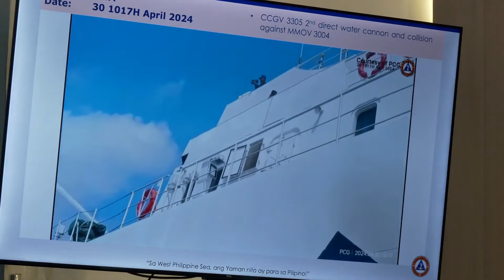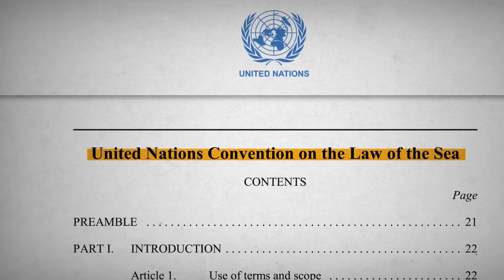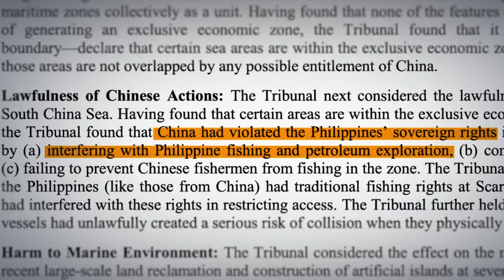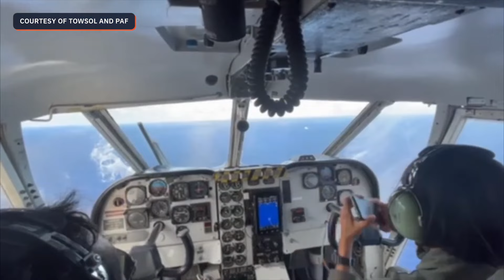Philippines and China Clash Again at Scarborough Shoal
In the contested waters of the South China Sea, tensions between the Philippines and China have flared anew following a confrontation at the Scarborough Shoal. The Philippines has accused China of engaging in "dangerous maneuvers and obstruction" by reinstating a barrier at the shoal, seized by China from Manila in 2012. Philippine vessels encountered a group of Chinese ships, with one Philippine ship reportedly hit by a water cannon, causing damage. Beijing claimed to have "expelled" Philippine vessels and reinstated the barrier, despite the area falling within the Philippines' exclusive economic zone (EEZ) under international law. This incident adds to a series of confrontations over China's expansive territorial claims, despite an international tribunal ruling against China in 2016. The Philippines has taken decisive action to uphold its sovereignty, notably removing a Chinese-installed barrier earlier. Despite diplomatic efforts, the Scarborough Shoal remains a contentious issue reflecting broader regional concerns over maritime disputes and China's assertiveness in the South China Sea.

0:00 Introduction
0:33 Philippines and China Clash Again at Scarborough Shoal
1:49 China's Response and International Law
2:20 Historical Context and International Tribunal's Ruling
2:52 Philippine Coast Guard's Decisive Action
3:55 Sovereignty and International Dispute
4:56 Implications of Recent Confrontation
5:23 Stakes and Geopolitical Dynamics
6:16 Recent Developments and Diplomatic Efforts
7:05 Strategic Implications and Military Concerns
7:53 Economic Impact and Regional Stability
8:32 Future Prospects and Diplomatic Engagement